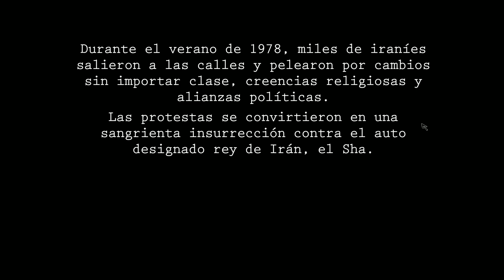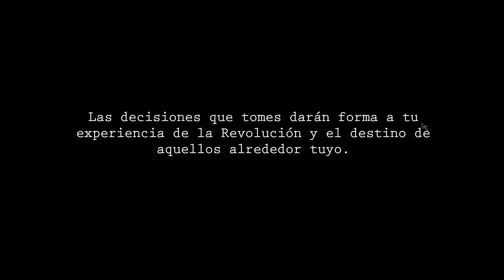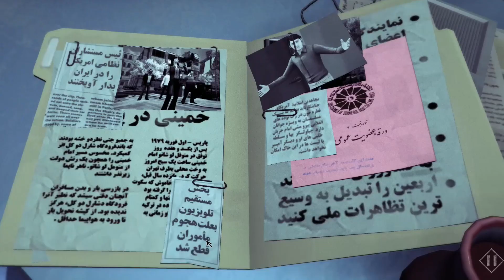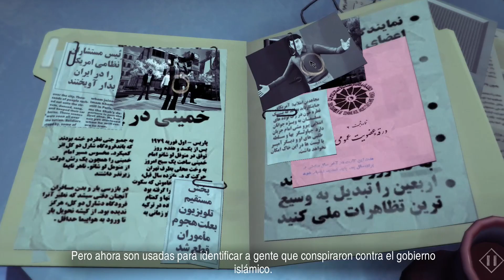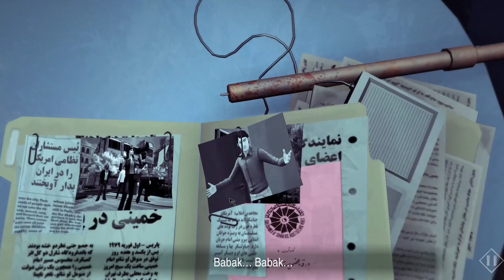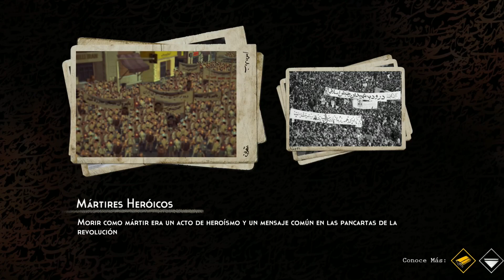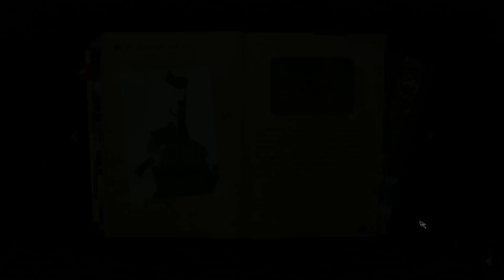1979 Revolution: Black Friday - Gameplay en Español #01 "Días Oscuros"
Aventura gráfica de corte histórico, si gusta tendréis el siguiente capítulo el próximo día. Jugamos a 1979 Revolution: Black Friday en español, aquí en OcelotStrategy. Ambientado en el comienzo de la Revolución Islámica Iraní.